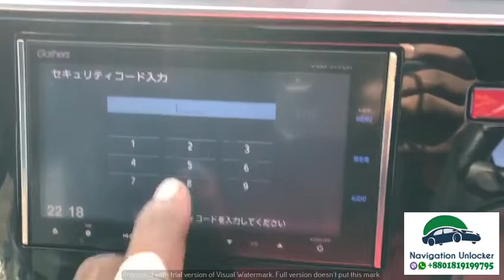VXM 155 VFi password (Whatsapp/Viber: )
Honda Gathers VXM 155 VFi  player that we assisted to get the password remotely.
SUPPORT AND SERVICE NOT AVAILABLE IN BANGLADESH
We get regular inquiries from people using their system on their Toyota or any other model car. They are facing some common problems like:
- Missing SD card problem (We can solve)
- Missing password problem (We can solve)
- Language change problem ( Some model supports and some model do not support.

Supported models :
VXM-128C
VXM-128 VSX
VXM-135 VFN
VXM-135 VFNi
VXM-142 VFi

VXM-145 C
VXM-145 VSi
VXM-145 VFi
VXM-145 VFEi
VXM-145 VFNi

VXM-152 VFi

VXM-155C
VXM-155 VSi
VXM-155 VFEi
VXM-155 VFi
VXM-155 VFNi

VXM-164 CSi
VXM-164 VFi
VXM-164 CFi
VXM-164 VFXi

VXM-165 VFi
VXM-165 VFEi

VXM-174 VFi

VXM-175 VFi
VXM-175 VFEi

VXM-185 VFNi
VXM-187 VFEi
VXM-187 VFNi

VXM-192VFi

VXM-194Ci

VXM-195VFi

VXM-197 VFi

And more

✅ Car multimedia navigation system